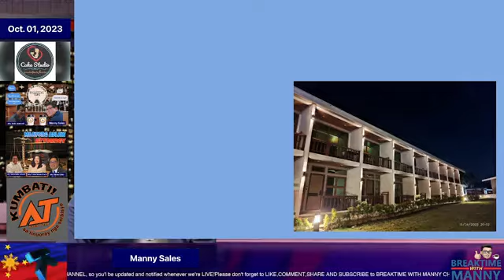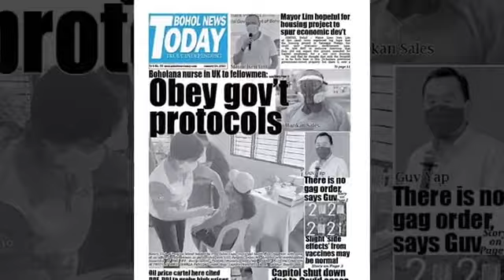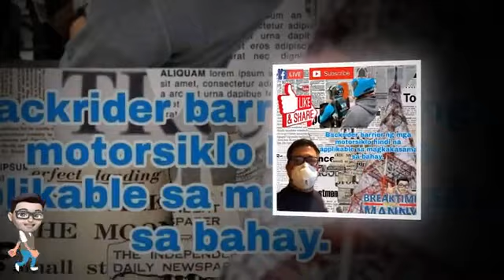Puno sa mga Maayong buhat!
For news updates and live interviews please visit our YouTube channel. Thank you ka Breaktime!